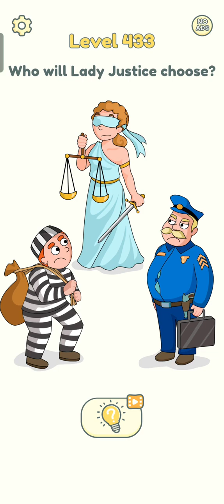DOP 2 level 1 to 500